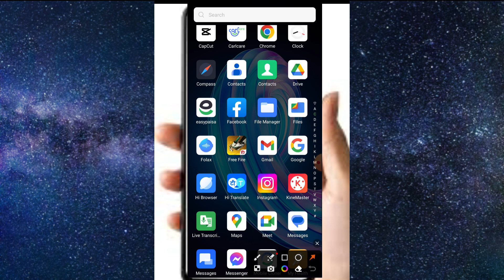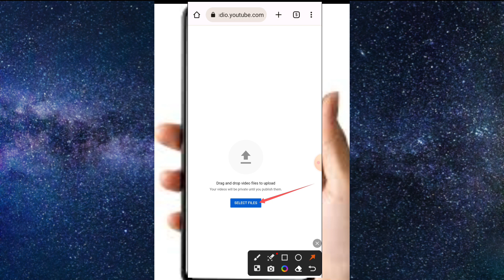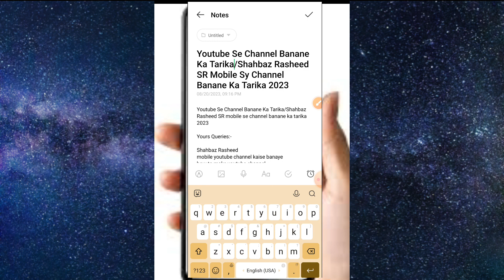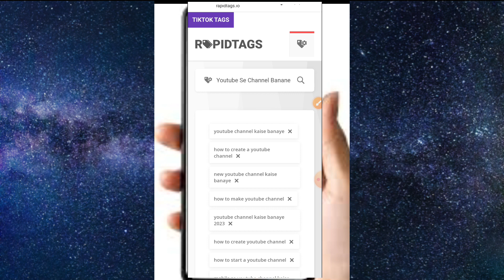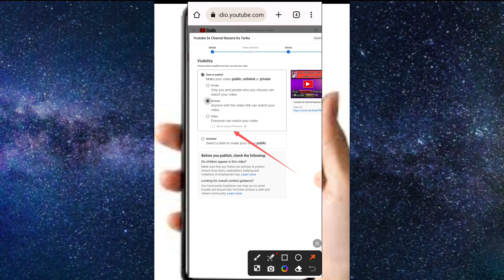Video Upload Karne Ka Sahi Tarika Kya Hai 2023 Shahbaz Rasheed SR/video upload kaise kare Urdu/Hindi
Video Upload Karne Ka Sahi Tarika Kya Hai 2023 Shahbaz Rasheed SR /video upload kaise kare youtube par

Yours Queries:-

Shahbaz Rasheed SR
how to post youtube videos
youtube me video kaise dalen
Shahbaz Rasheed SR online
How to properly upload video on youtube
upload video youtube mobile
video upload ka sahi tareeqa
How to upload youtube video on moile